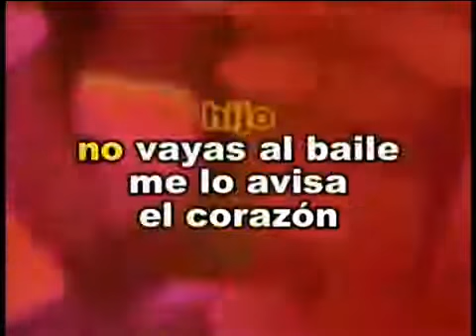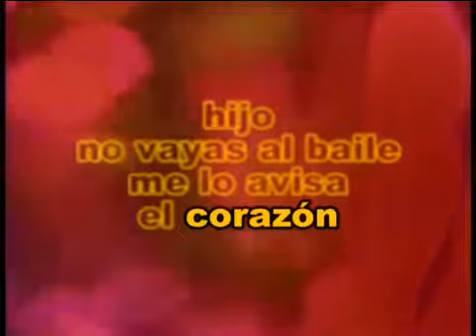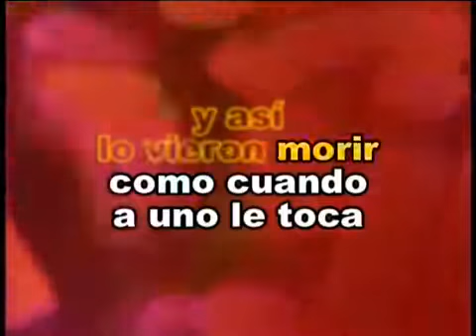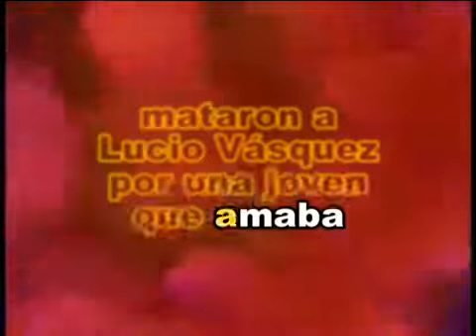CORRIDO DE LUCIO VAZQUEZ KARAOKE